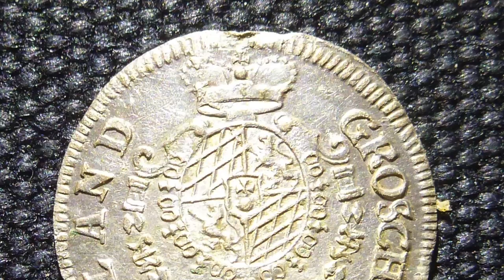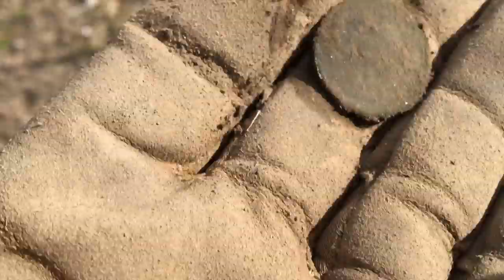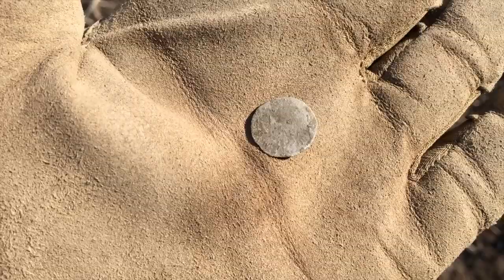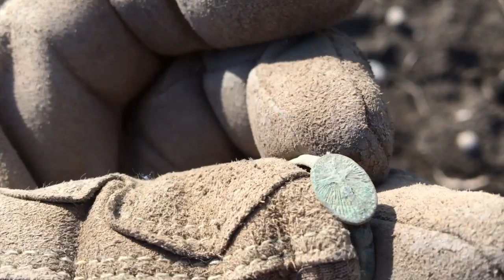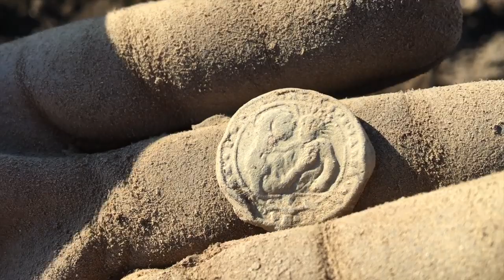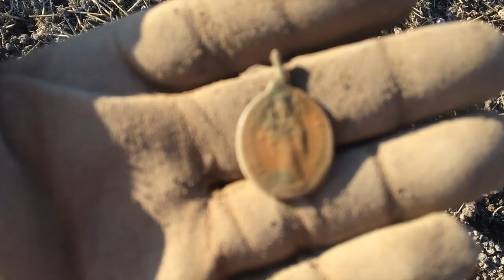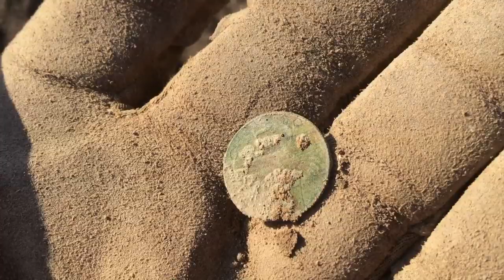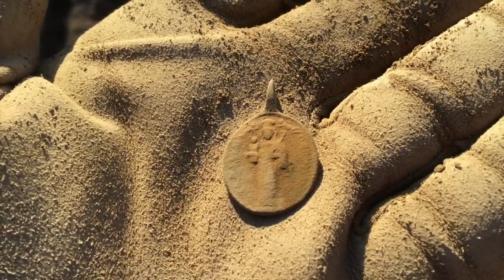Das Feld vom Bader - viel Silber und einen Schröpfkopf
Mal wieder in der Isarebene, habe ich gute Funde auf einem ehem. Baderfeld.
Diesmal ein XXL Video, damit sich keiner mehr beschweren kann!
Unterwegs mit dem Makro Kruzer von IDC-Detektor.de